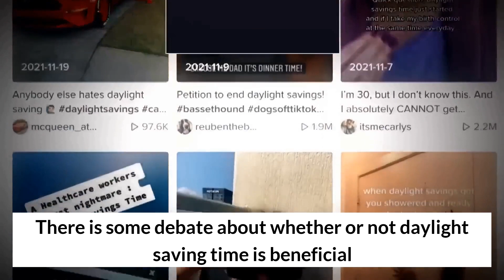Its almost time to fall back Heres when daylight saving time ends in 2023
or